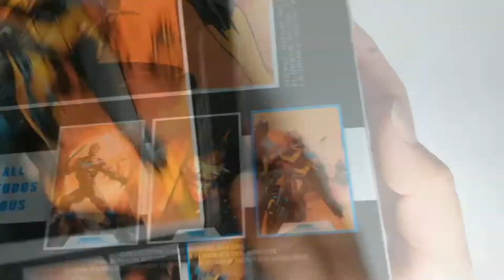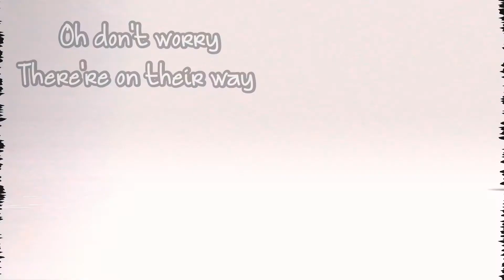DC Multiverse Batgirl - Stop Motion Unboxing - Mcfarlane Toys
Now this is a really beautiful figure, she's a little on the tall side when comparing to her partners but articulation wise, she's the best out of every Mcfarlane figure I unboxed so far.

The stop motion segment was a little short, is taking me longer than I expected to create this videos, but at least I think I'm getting better.

Co-starring figures in this video:
DC Multiverse Batman Arkham Knight
Neca 90's TMNT Movie Michaelangelo

This videos are not monetized in any way shape or form and I do not claim any type of ownership over the music depicted in them